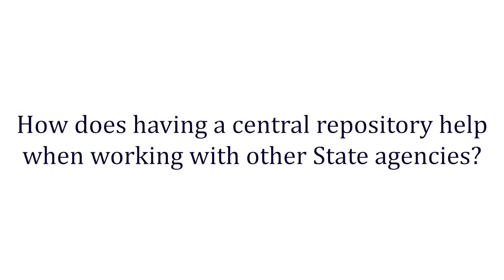Digital Preservation at the Massachusetts Archives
Alejandra Dean, Assistant Digital Records Archivist, Massachusetts Archives, explains the importance of using active digital preservation to ensure the integrity and usability of electronic records over decades.

Alejandra also discusses how this has enabled the archive to streamline records requests using advanced search and public access to free up staff time. Having a trusted repository for permanent electronic records has also allowed the archive to increase engagement with state agencies to transfer records at risk on local databases and legacy systems.